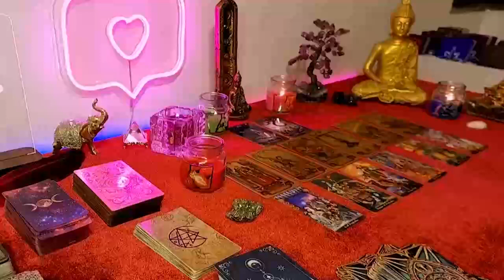VIRGO, LAST MINUTE SURPRISE ❗️🎁🚨 YOU WILL GO FROM O TO 100 🔥💥 MAY 2024 TAROT LOVE READING